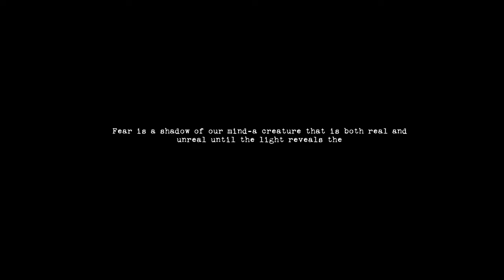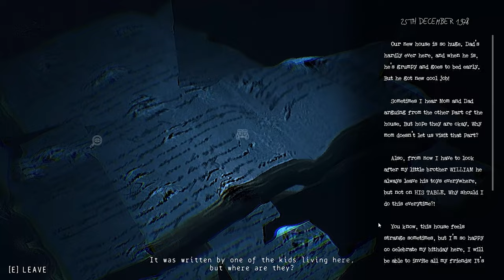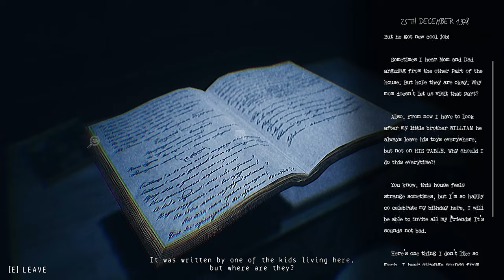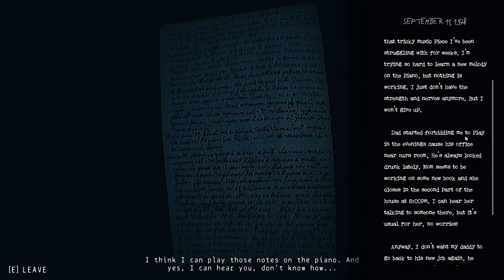Who am I: Remedy ▸ Demo Gameplay PC | No Commentary | No Copyright Gameplay | Free To Use Gameplay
Horror-detective game created on Unreal Engine 5. Solve puzzles, read notes, enjoy original soundtrack, don't forget to pick up the phone and finally, answer the question "Who am I?".

Who am I: Remedy ▸ Demo Gameplay PC | No Commentary | No Copyright Gameplay | Free To Use Gameplay | Dope Gameplays